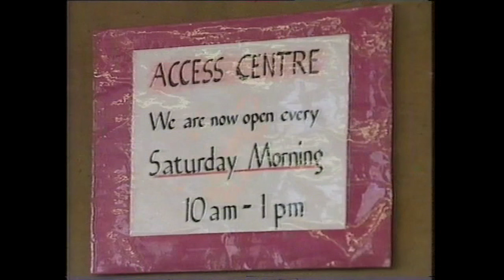Songs of Praise from St Mary's Nottingham Advent 1988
Songs of Praise from Nottingham.
Broadcast Advent 1988.
Recorded in St Mary the Virgin, High Pavement, Nottingham.

1m25s. Hymn: Come, Thou long-expected Jesus (Cross of Jesus)
3m09s. Interview with Joyce Huggett
5m40s. Song: He’s Coming Back
7m57s. Segment on the charitable work of Boots the Chemist. Interview with Pat Dexter, and Chris Clayton Wright from the Macedon Trust
10m53s. Hymn: The King of Love my Shepherd is. (Dominus Regit me)
13m00s. Segment on Mary Lower at St Andrew’s with Castlegate.
14m07s. Reading from Isaiah by Pam Rhodes
14m49s. Hymn: Long ago, prophets knew. (Personent hodie)
17m24s. Interview with Gladys Marriott
18m25s. Hymn: All praise to thee. (Engleberg)
20m26s. Interview with Andy Fisher.
22m50s. Hymn: From heaven you came (The Servant King)
25m50s. Interview with Rose Burrell. Wesleyan Methodist Church, The Meadows.
28m08s. Hymn: O boundless salvation.
30m25s. Blessing. Left to right. Revd. John Pennington, Canon Philip Soar, Canon David Farrer.
31m33s. Hymn: All my hope on God is founded (Michael)

Introduced by Pam Rhodes
Conductor: John Keys
Organist: Andrew Abbott
Cameraman: Steven Battley
Sound Recordist: Arthur Chesterman
Film Editor: Anthony Saffrey
Outside Broadcast
Camera Supervisor: Frank Hudson
Vision Supervisor: John Spaull
Stage Manager: Kevin Gill
Engineering Manager: Peter Gallosi
Videotape Editor: Peter Dunkley
Sound Supervisor: Vic Godrich
Lighting: Jim Cleland
Music Adviser: Robert Prizeman
Production Assistant: Patricia Child
Researcher: Judith Peers
Producer: Roger Hutchings
Editor: Stephen Whittle
BBC Pebble Mill. MCMLXXXVIII (1988)